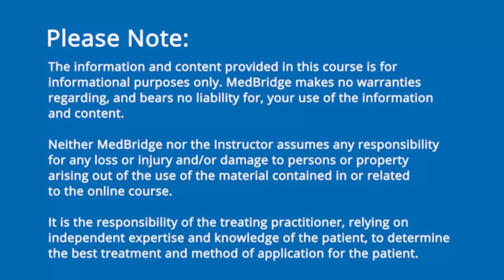Pelvic Pain Video: Psoas Palpation - Holly Tanner | MedBridge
Pelvic pain in athletes involves a wide spectrum of differential diagnoses. Is it orthopedic? (A labral tear? A pelvic girdle issue?) Or perhaps myofascial? (Pelvic floor? Adductors?) Neurological? (Pudendal? Obturator?) Biopsychosocial? Dermatological? Vascular? The possibilities are endless…

Today’s therapist working with dysfunctions in and around the pelvis needs a solid grounding in the many different body systems that pass through the crossroads of the body – paying respect to not only the mechanical effects and issues associated with the biomedical systems that traverse the pelvis (neuro, musculo-skeletal, digestive, or vascular, to name a few), but also the biopsychosocial layers that can influence pelvic pain.

Read FREE related article: Pelvic Pain in Athletes - Michelle Lyons, PT, MISCP